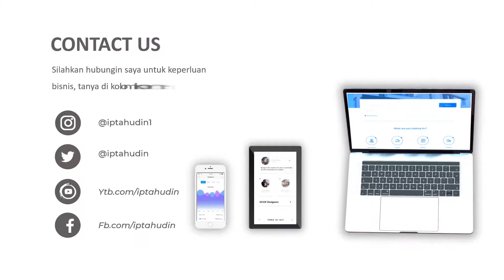Contoh Video Opening Logo HMI, Himpunan Mahasiswa Islam, Video Intro Logo HMI, Sang Hijau Hitam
Jasa Video Opening Logo HMI, Himpunan Mahasiswa Islam, Video Intro Logo HMI, Sang Hijau Hitam

           KUMPULAN CONTOH VIDEO KAMI
2. CONTOH VIDEO FASHION SHOW
5. CONTOH VIDEO PERSONAL BRANDING
7. CONTOH VIDEO COMPANY PROFILE
8. CONTOH VIDEO PROMOSI MASAKAN
9. CONTOH VIDEO IKLAN KENDARAAN
10. CONTOH VIDEO UCAPAN, UNDANGAN